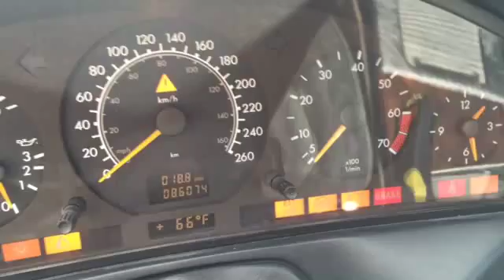Porsche & Classics - -1998 Mercedes Benz SL500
Interested in this car?

Our main business is importing and exporting Classic Cars from the US and Asia into various E.U. Countries like Germany, France and Italy and Switzerland of course. We also export Classic- and Luxury Automobiles from Europe and the  US to Australia, New Zealand and Asian Countries like Japan and Korea. We are committed in finding great cars for realistic prices